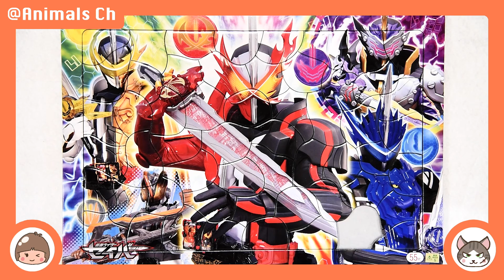【仮面ライダーセイバー おもちゃ】パズル 55ピース 知育玩具 KAMEN RIDER SABER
仮面ライダーセイバーの55ピース 子供向けジグソーパズルをやってみました！
仮面ライダーセイバーは、仮面ライダーゼロワンに続く令和仮面ライダー第2弾の作品です。
パズルには、仮面ライダーセイバー,仮面ライダーブレイズ,仮面ライダーバスター,仮面ライダーエスパーダ,仮面ライダーカリバーが登場しています。

●【特撮】仮面ライダー、スーパー戦隊、ウルトラマンなどのジグソーパズル 再生リストはこちら

仮面ライダーセイバー 物語の結末は俺が決める！ 幼児・子供向けパズル 70ピース 知育おもちゃ KAMEN RIDER SABER